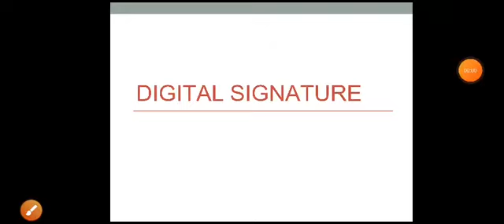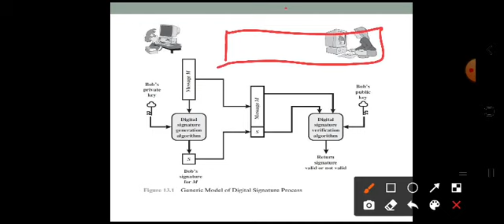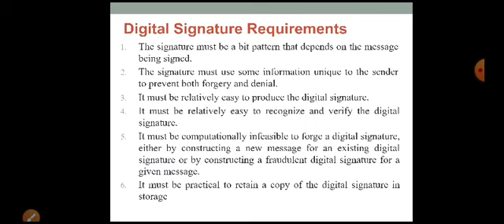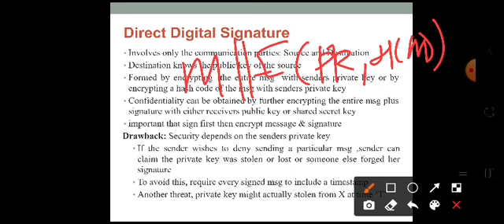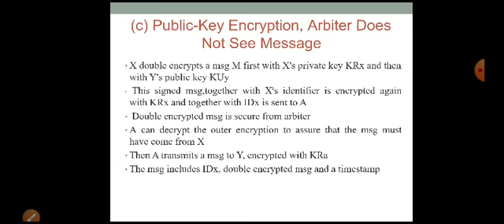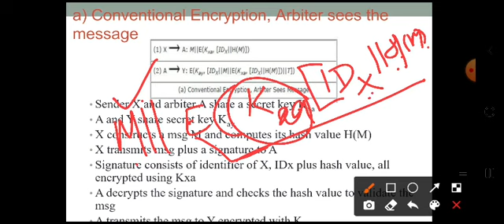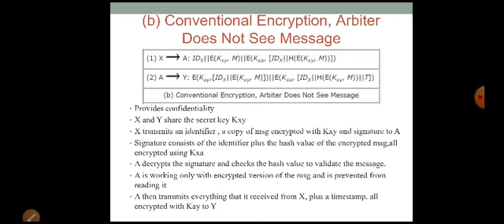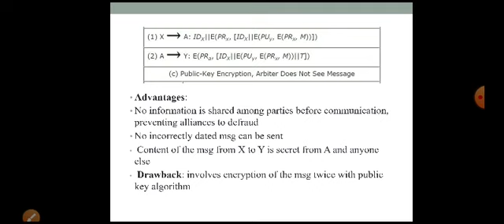Digital Signature-Part 1